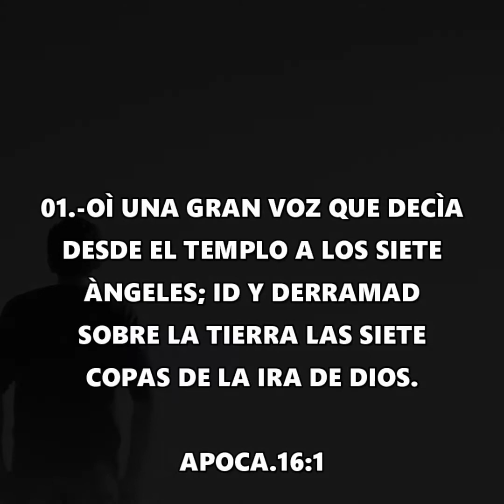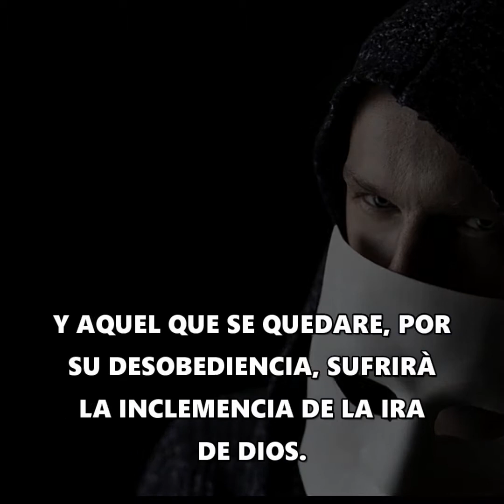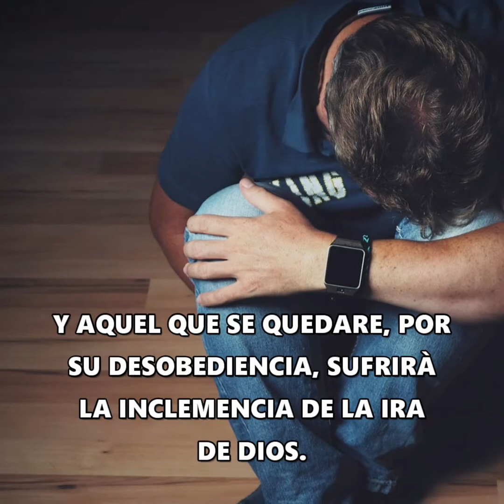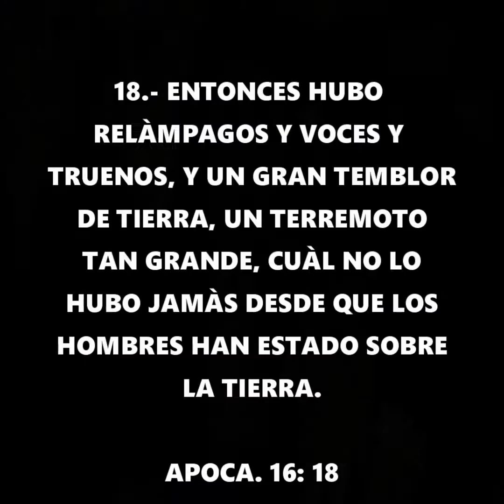himno CONGREGACIONAL* LOS JUICIOS DE DIOS. | ALABANZAS cristianas con LETRA paraCANTAR en IGLESIAS.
HIMNO CONGREGACIONAL QUE HABLA DE LO Q QUE VA A ACONTECER YA PRONTO.